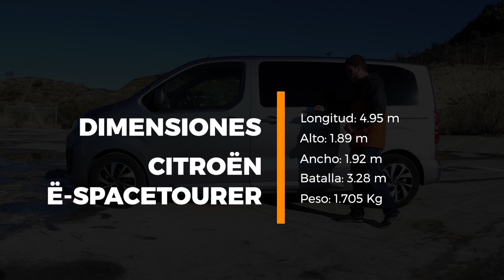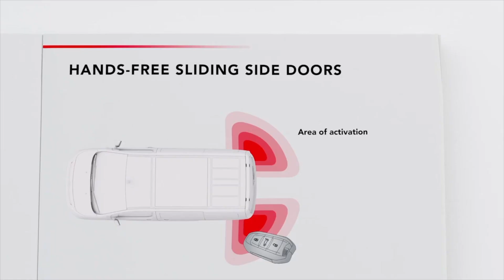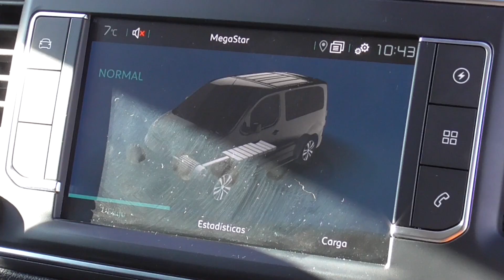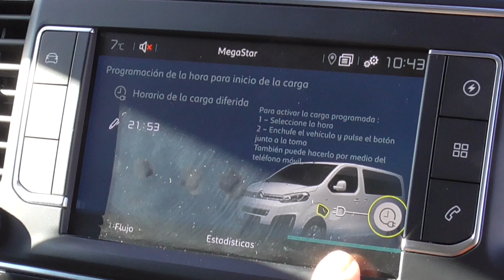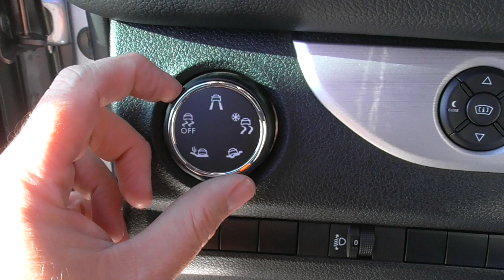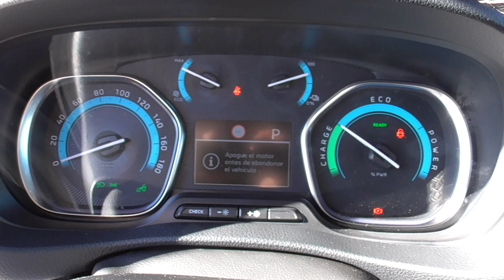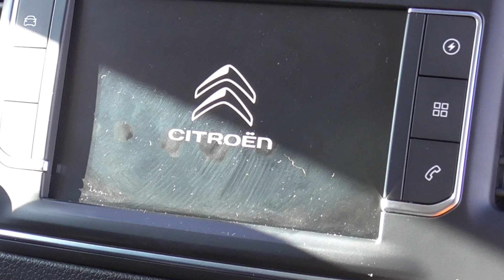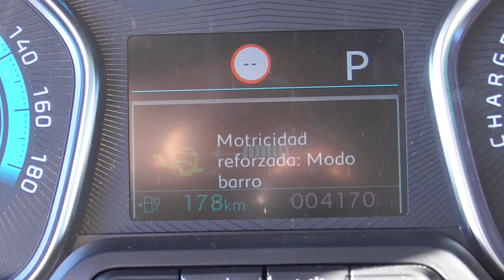Citroën Ë-SpaceTourer 2022 / Monovolumen para pasajeros / SuperMotor.Online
Llevamos muchos días probando coches eléctricos, de pasar a probar coches diésel y algo de híbridos con gasolina, se ha pasado a probar mucho coche movido a batería únicamente. Pero cuando me enfrento a un coche como el invitado de hoy me nace la pregunta si vale o no la pena este coche con esta alternativa eléctrica.

Nos ponemos al volante del Citroën Ë-Spacetourer, un monovolumen derivado de los furgones comerciales que además comparte plataforma dentro del grupo Stellantis e incluso fuera con los acuerdos que tienen con Toyota por ejemplo (Toyota Proace VERSO EV), nos ofrece una autonomía aproximada de 300 kms y un espacio para 7 pasajeros a modo primera clase en este acabado Shine.

Índice de capítulos:
0:00 Introducción - Bienvenida
1:12 AeroDetail - Colaborador del Canal
1:33 Análisis exterior
5:31 Análisis interior
12:19 Análisis dinámico
18:52 Veredicto final

⚠️ NORMAS GENERALES ⚠️

1️⃣ Comenta siempre basándote en el respeto, no trates a los demás como no quisieras que te traten a ti.

2️⃣ Toma en cuenta nuestra visión práctica y sencilla en nuestras pruebas, te invitamos a ver nuestro trailer y entenderás un poco más.

3️⃣ Si tienes dudas sobre otro coche o modelo, primero busca en nuestro canal si ya lo hemos probado, ejemplo : Al volante de (marca-modelo del coche)….  Y debe salir nuestros videos.